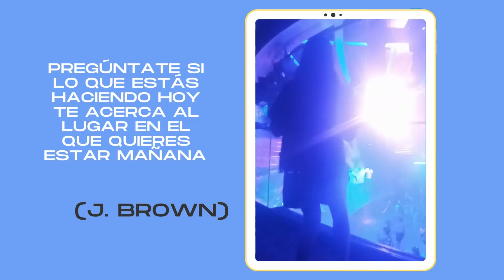🥾 EXCURSIÓN EN PALERMO, ITALIA. LO QUE DEBERÍAS CONOCER CUANDO LLEGAS A BORDO DE UN CRUCERO.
CAPÍTULOS DEL VÍDEO:
00:00 Bienvenida
00:48 Introducción
01:00 Desayuno
01:22 Salimos de excursión
01:56 Cómo hacer excursión por tu cuenta en Palermo
02:20 Precios
02:45 "Monumento a los caídos en la lucha contra la mafia"
02:50 El árbol más viejo
03:05 “Iglesia Santa María della Catena”
03:45 “Iglesia Santo Domingo”
04:00 Mercado
05:16 "Puerta Nueva"
05:56 "Palacio Real"
06:18 Calles adornadas
06:24 Hora de comer
06:52 Spa
07:17 Cena
07:57 Música en vivo
08:16 Concierto

ENLACES IMPORTANTES

🗺️Reserva EXCURSIONES para CRUCERISTAS cruceros/?ag_aid=45713